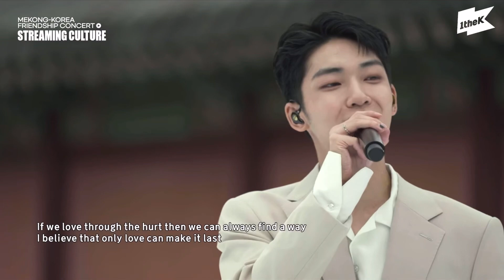Side by side 케빈, 제이콥 CUT